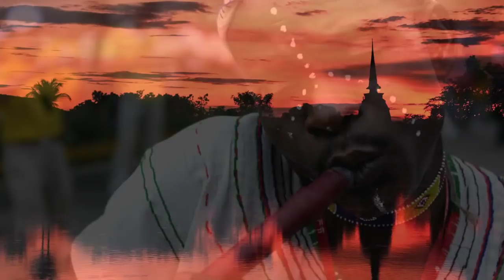Relaxing Flute Music, Calm Music, Sleep Music, Flute Music, Sleep, Zen, Study, Flute, Spa, ✿2089C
Relaxing Flute Music, Calm Music, Sleep Music, Flute Music, Sleep, Zen, Study, Flute, Spa, ✿2089C - Do you enjoy the sounds of the flute and instrumental music? Are you looking for relaxing flute music or sleeping music to help with meditation, yoga, insomnia or focus? Yellow Brick Cinema’s relaxing flute music videos offer you beautiful relaxing music, led by the flute, to help soothe and relax you or help you to sleep if you suffer from insomnia. Use our flute instrumental music as background music to create an ambient atmosphere, as study music or work music to help you study or play our healing music as meditation music to calm a busy mind whilst doing meditation. Our soft music is calm music that can be used as work music or study music. This relaxing flute music makes ideal music to focus and study when work needs to be done. Allow this calming music to help you as relaxation music or use as sleep music for soothing relaxation and to ensure a good night’s sleep. Several of our flute meditation music videos use Tibetan flute music or Native American Flute which can be played as background music that contains flute instrumental. This beautiful Tibetan music and Native American Flute can be used as yoga music for yoga, spa music in a spa or as massage music. Relax or sleep to calm music whilst enjoying this instrumental music and the sounds of the flute.

Yellow Brick Cinema’s healing music and acoustic flute music helps reduce anxiety and restore inner peace to help you to achieve ultimate zen. Our classical flute music uses classical music and ambient instrumental flute music to bring about soothing relaxation for body and mind and is therefore great to use in a spa as spa music or massage music. Tune into the new age music on our relaxation channel and find the perfect relaxing music track to ensure whole-body relaxation. Our beautiful relaxing music is ideal music for meditation and stress relief, with the calm flute music soothing your tiredness as you unwind. This can also be used as yoga music. Our Tibetan music and Tibetan flute music is ideal sleep music as the flute inspires relaxation.

Thanks for tuning in to our beautiful flute music! Introduce yourself to the Yellow Brick Cinema community in the comments and let us know where in the world you’re listening from. Enjoy! Love, Margie.

To listen to Yellow Brick Cinema’s music offline, buy our music on iTunes

Yellow Brick Cinema’s instrumental music for flute is also helpful meditation music. Our beautiful flute music can be used for autogenic training. As you deeply relax, music with calming relaxation sounds will help quiet the mind. Our soft flute music will support your meditation practice, providing unobtrusive background music.

Yellow Brick Cinema’s relaxing flute music can be used as sleeping music. This soft relaxation music will help you overcome insomnia and fall asleep fast. Our background instrumental music and flute music is supportive as deep sleep music, providing you with a dreamy soundscape of calm music.

Yellow Brick Cinema’s concentration music is the best music to work to! If you want music to do homework to, select calm flute music for studying. It is also focus music so will help you with concentration. Many refer to it as thinking music because with this relaxation music playing, your mind is more alert and you can think more clearly.

You can use Yellow Brick Cinema’s beautiful flute music to best meet your needs. Are you looking for beautiful relaxing music as background music to help you unwind? Perhaps you want calm flute music as meditation music? Or maybe peaceful music to use as study music? Are you hoping to improve your concentration with our focus music or thinking music? Do you want instrumental music providing romantic flute music, sad flute music, emotional music or soft flute music? Perhaps you want to beat insomnia with our sleeping music? Or get a full night’s rest with our deep sleep music? The choice is yours.

Visit the Yellow Brick Cinema homepage to find out more about our selection of Relaxing Music. Our popular Study Music provides music that will help you focus, concentrate calmly and reduce anxiety. Our Meditation Music has a variety of genres including Zen and Tibetan and includes binaural beats to help with mindfulness and calming of thoughts.